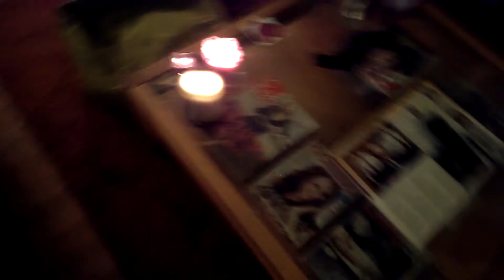Take the poo to the loo.